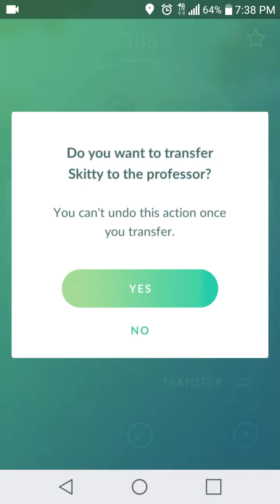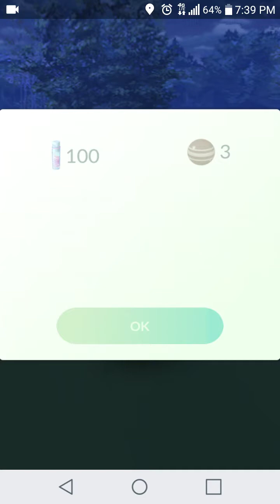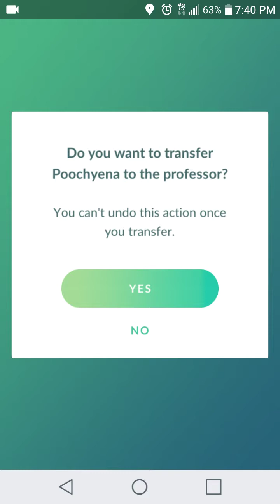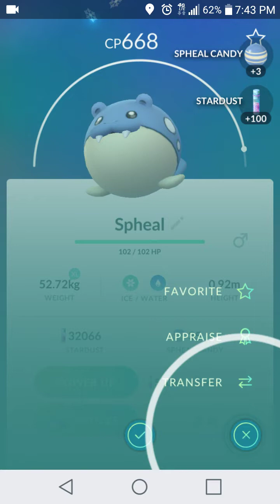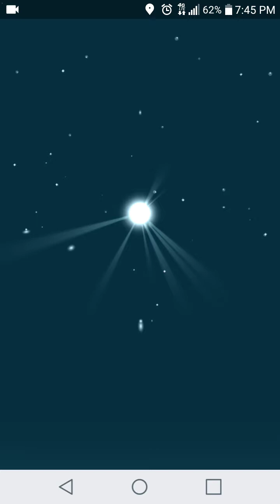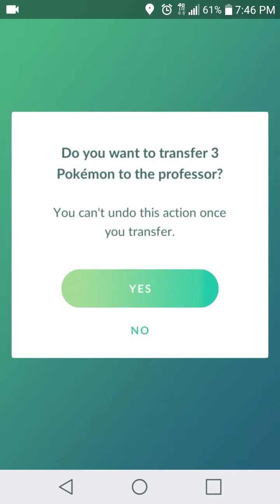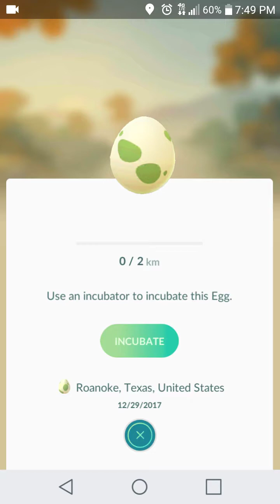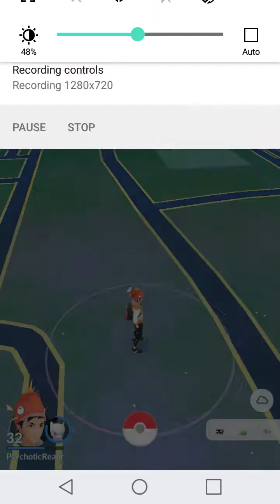Pokeball Run?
It was supposed to be only a Pokeball run I swear.